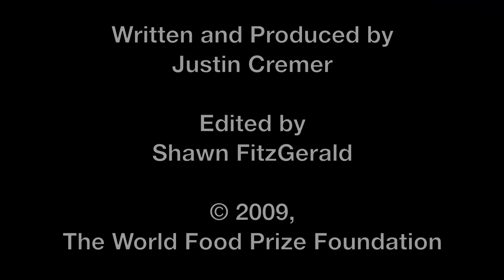Gebisa Ejeta: 2009 Laureate, National Medal of Science 2023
Plant Genetics, specializing in plant science specifically lifetime work on Sorghum strains that withstand drought and parasites.